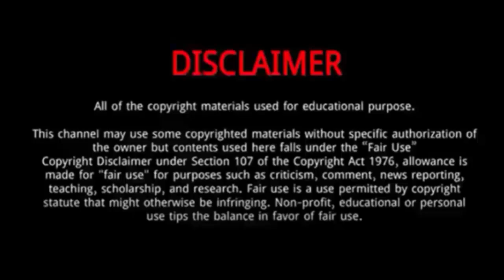Jovelyn Gonzaga (volleyball Player) || 10 Things You Didn't Know About Jovelyn Gonzaga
Jovelyn Gonzaga || 10 Things You Didn't Know About Jovelyn Gonzaga

Jovelyn Gonzaga is a well-known Filipino volleyball athlete.
She was Born on October 31, 1991 in Jordan, Philippines.
She is known for playing for the Cignal HD Spikers and being a member of the Philippine volleyball National Team.
She was the team captain of Philippines women's national volleyball team that competed in the 2015 Southeast Asian Games.